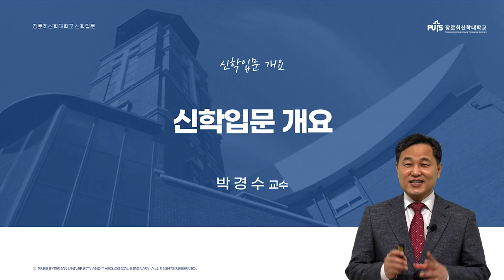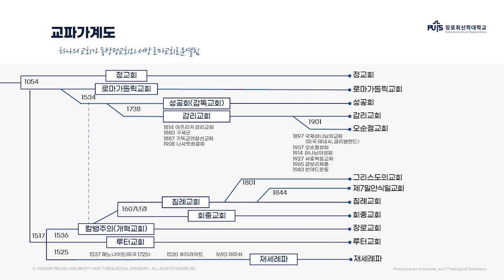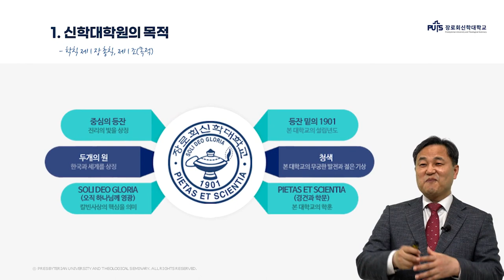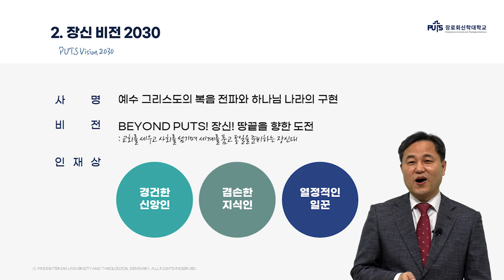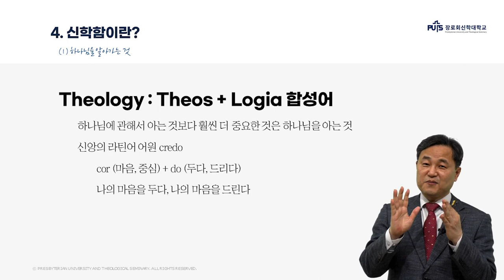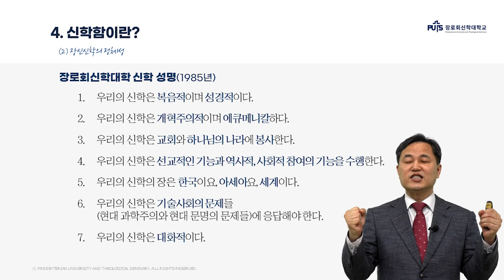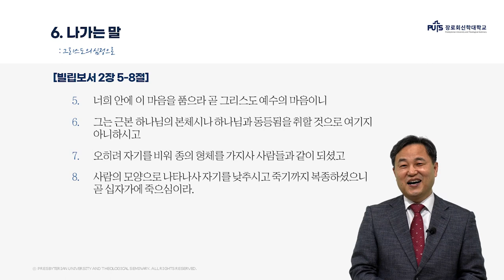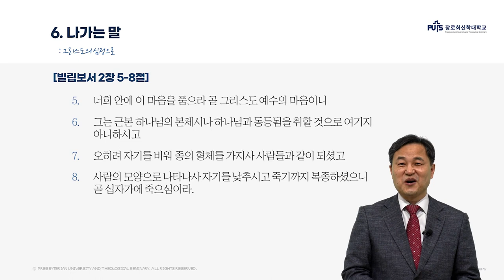[신학입문] 신학입문개요 | 장로회신학대학교